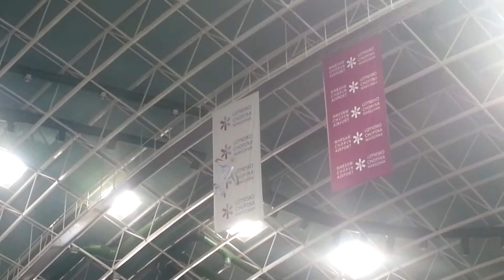James Millson, round 1, F3p WC